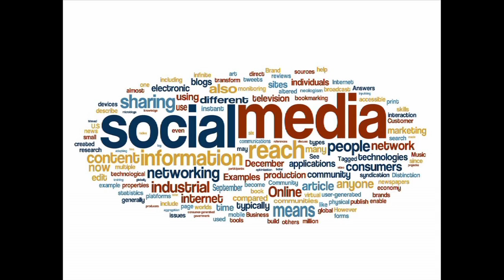Panel Discussion 2 HD 720p